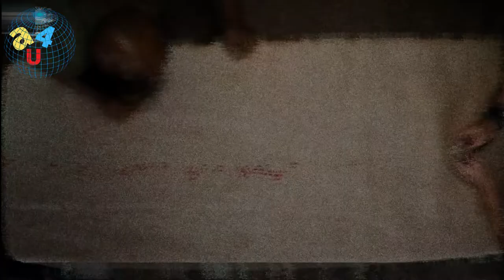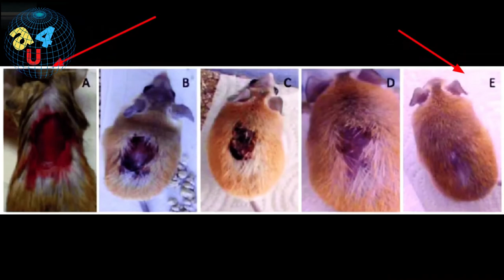10 Creatures with Amazing Super Power| केही बिचित्र सकती भएका जीव हरु।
10 Creatures with Amazing Super Power| केही बिचित्र सकती भएका जीव हरु।

Hi Friends,
Welcome to the amazing 4u Channel,
We all know that there are bizarre creatures in this world. Which we have probably seen in real. There are some creatures that we can't even imagine. God has given such creatures such super power that if they were in man, what could man have achieved? Today, in this video, you will learn about 10 bizarre creatures with super powers

Hi Friends,
We all know that there are bizarre creatures in this world. Which we have probably seen in real. There are some creatures that we can't even imagine. God has given such creatures such superpower that if they were in man, what could man have achieved? Today, in this video, you will learn about 10 bizarre creatures with superpowers.

Visit my Facebook pages:-

amazing 4u
amazing facts
amazing creatures